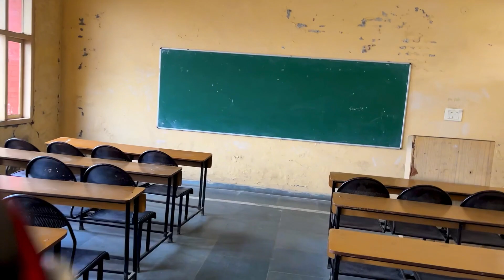ਕਾਲਜ ਚ ਕਰਤੀ ਖੇਤੀ // college vlog